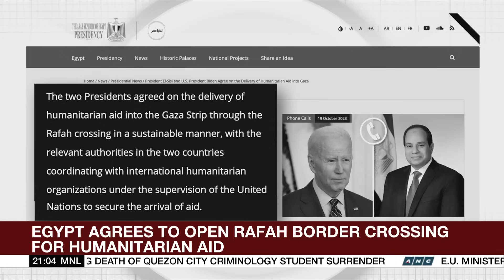DFA confirms 4th Filipino fatality in Hamas attack in Israel | ANC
The World Tonight: The green light is given for humanitarian aid to be delivered to the besieged Palestinian enclave in Gaza.

This positive development in the Israel-Hamas war is clouded by the death of yet another Filipino in the conflict.